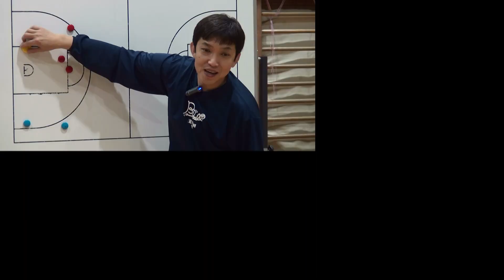筋力が衰えてきたら逆に重いバッシュが良いだって！？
発行：
Hoop Dreamsフープドリームズ